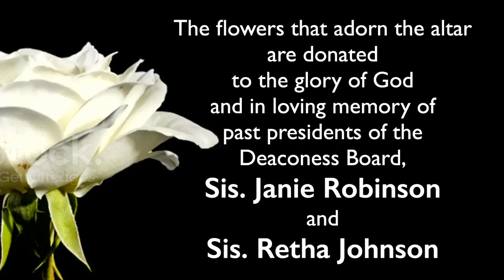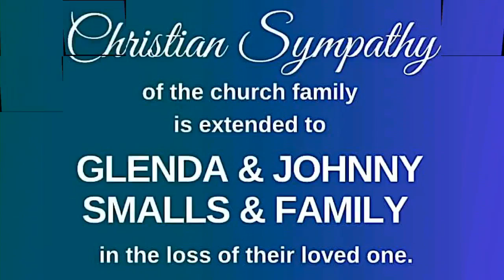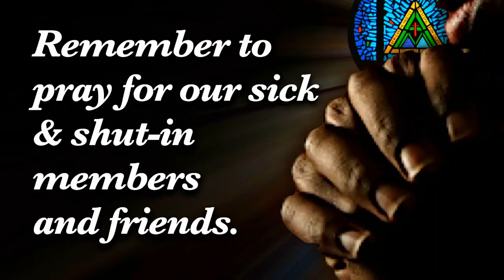WARNER TEMPLE CHURCH - Wilmington, NC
Warner Temple LIVE Video Stream
HOLY COMMUNION SUNDAY
Sermon Title: "MORE JESUS AND LESS OF ME"
Scripture:  John 3:30